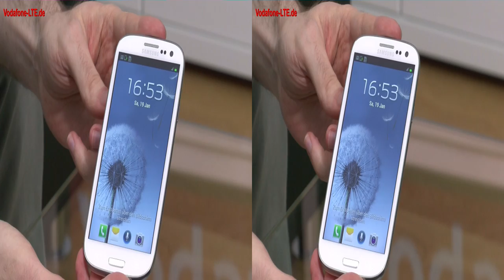3D-Video: LTE Smartphones bei Vodafone - Galaxy S3 LTE, HTC One XL, LG LTE True HD, iPhone 5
- Im 3D-Video zeigen wir LTE Smartphones bei Vodafone Anfang 2012: Samsung Galaxy S3 LTE, HTC One XL LTE, LG LTE True HD und Apple iPhone 5.